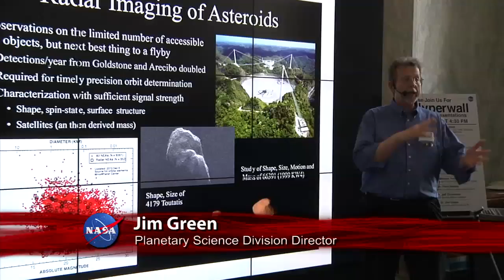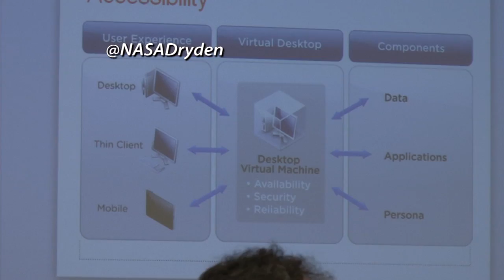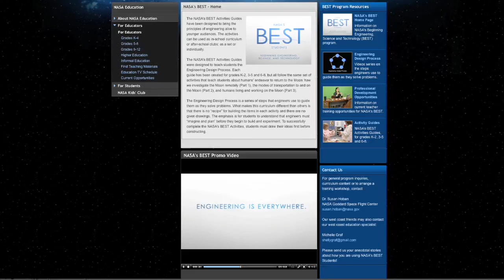2013 Astronaut Class on This Week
During a Google+ Hangout NASA announced its newest class of astronaut trainees. The eight candidates selected to the 2013 astronaut class were chosen from a pool of 63-hundred applications -- the second largest NASA has ever received. In August, the group will begin a wide array of technical training at Johnson Space Center, other NASA centers and space agencies around the world.

 Also, Science Day on The Hill, Technology Day, Dry Ice Movement on Mars, Sample Return Robot Challenge, Engineering Leaders Graduate, I'm an Engineer! and more!